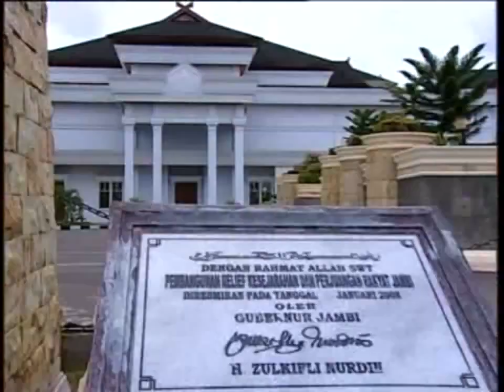Mak Inang - Ikke Nurjanah